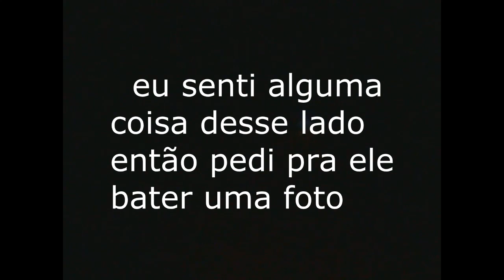2 PARTE APARIÇÃO DE CRIATURA EM FOTO TIRADA NO SÍTIO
SEGUNDA PARTE DA VIAGEM AO SITIO,COMO COMBINADO VOLTEI AO LOCAL ONDE,TIVE MEU 1º ENCONTRO PARANORMAL E O QUE AS FOTOS REVELARAM,FOI ASSUSTADORAS
  AGUARDEM A 3 É ULTIMA PARTE NELA MANDAREI OS SALVES PARA TODO MUNDO